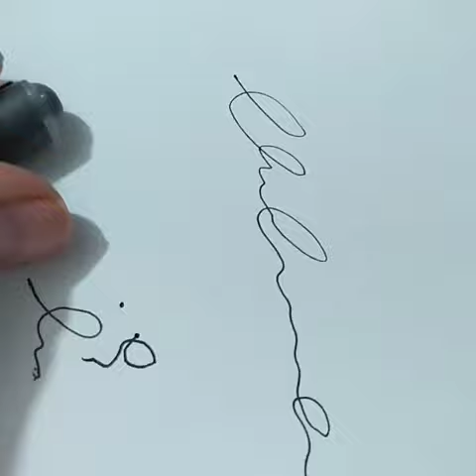Uni-ball Vision Micro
Roller punto ultrafino de 0,5 mm resistente a la flexión, con exclusivo sistema de tinta Uni-Flow y súper INK que protege contra agua, además tiene un rendimiento de hasta 1,300 m lineales.